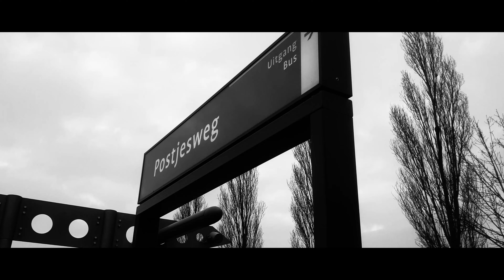Emre Ekinci - Sor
Söz/Lyrics: Emre Ekinci
Mix:Emre Ekinci
Video: Emre Ekinci & Yasin Sakallıoğlu

Söz/Lyrics:
Sor
Sor cesaretin varsa
Sor
Ölmeyi sor
Bulutları sor
Yağmurları
Ağlamayı Sor
Sızlamayı Sor
Sessizliği

Sor
Sor cesaretin varsa daha fazlasını sor
Sor
Sor cesaretin varsa
Kederlere sor Bulutlara sor
Yalnızlığa
Ayrılığa sor
ölümlere sor
Sensizliğe

Onlar bilir
Beni bilir
Onlar bilir
Beni bilir
Onlar bilir
Beni bilir

Artık kağıt ta kalem de sakinleştiremiyordu
Alacaklıydı sonuçta
Hem de hatırı kalmasın diye bir fincan kahve bile ikram etmeyenden
Değil 40
Kırklar geçti
Ve artık ona verdiği neşesini
Geri almaya gelmişti
Sor

Allebéplein Records©